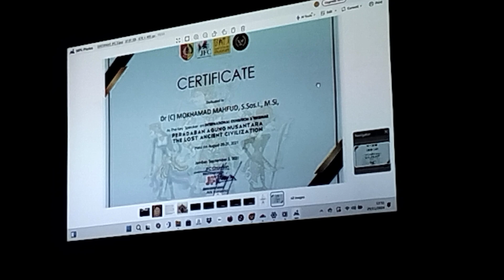Perkuliahan 'ULUMUL QURAN Perspektif Ayat Kaun (Alam) METALURGI KERIS(2)